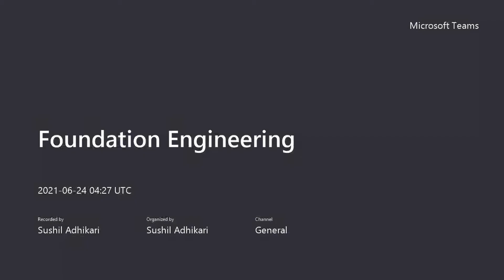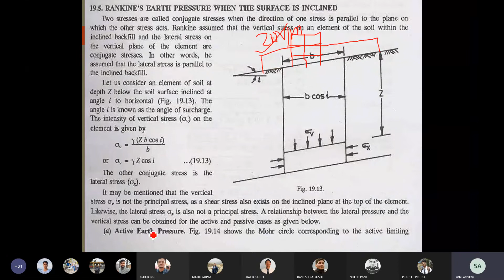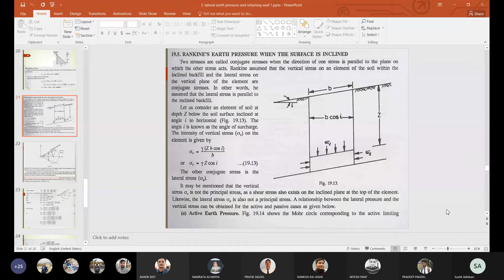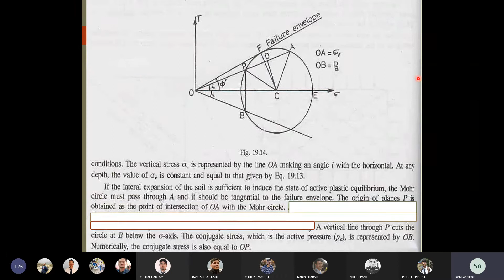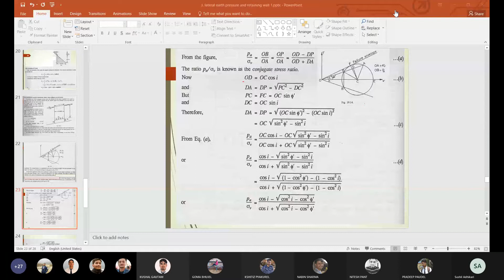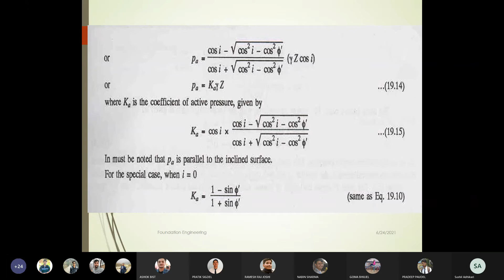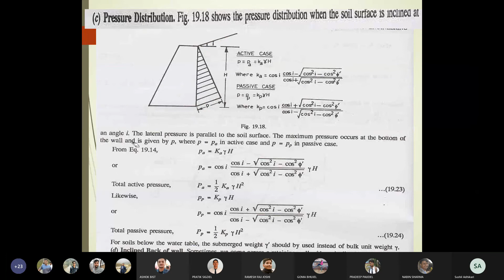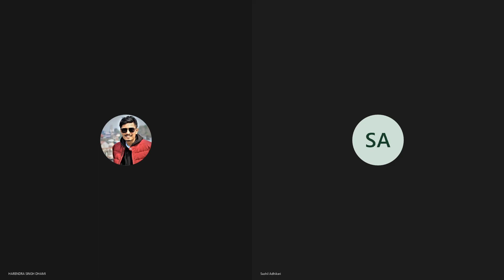Foundation Engineering-9 I Rankine's Earth Pressure When Surface Is Inclined I 2021/06/24 A.D.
This is the ninth class session on Foundation Engineering by Sushil Adhikari sir covering chapter 3.